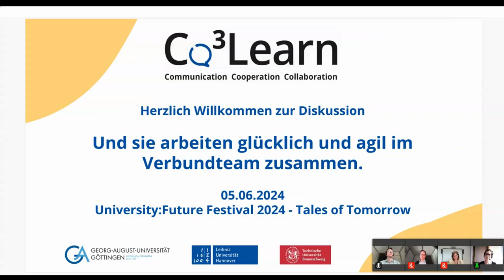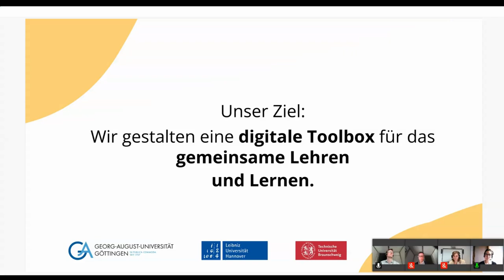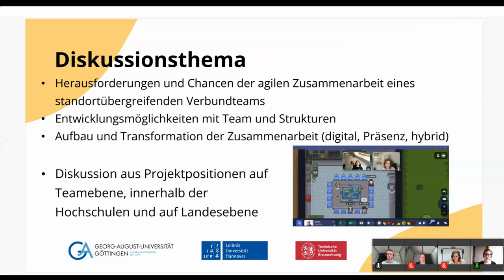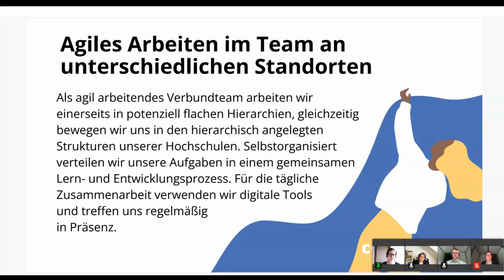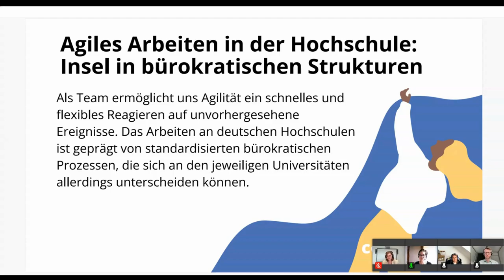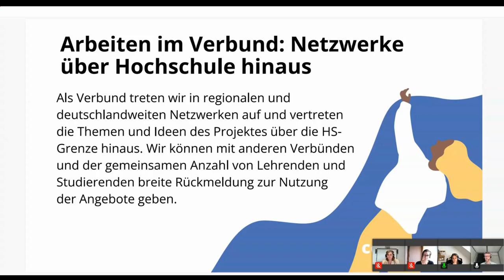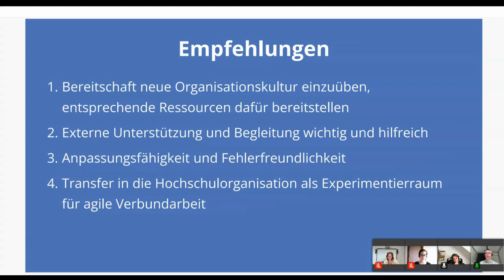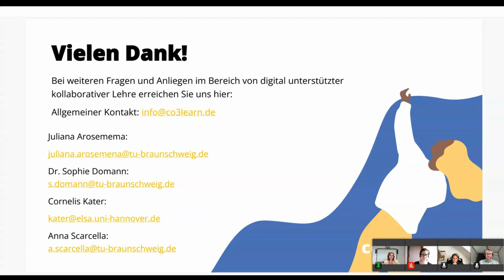Und sie arbeiten glücklich und agil im Verbundteam zusammen - Domann, Kater, Scarcella, Arosemena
Und sie arbeiten glücklich und agil im Verbundteam zusammen: Eine Diskussion von Sophie Domann, Cornelius Kater, Anna Scarcella, Juliana Arosemena auf dem University:Future Festival 2024.

In unserer Diskussion mit Mitgliedern des Verbundprojekts Co³Learn setzen wir uns mit Fragen zu Wissenstransfer, Kommunikation und der agilen standortübergreifenden Zusammenarbeit auseinander. Es geht um das Erleben von Gemeinsamkeit, (neuem) agilem Arbeiten, einer Rückschau sowie Herausforderungen des klassischen Projektmanagements an Hochschulen im Vergleich zu innovativen und agilen Ansätzen. Die Leitfragen lauten: Wie kann das Team eines Verbundprojekts agil zusammenarbeiten und können die Erfahrungen auch auf den gesamten Hochschulkontext übertragen werden?
Diskutiert werden auch die Möglichkeiten zur Befähigung selbstorganisierter Teams, die Notwendigkeit von Präsenzzeiten und unterstützende digitalen Tools wie gather.town. Dazu gehört das Erleben von Gemeinsamkeit auf sozialer Ebene und als Mittel zum Wissenstransfer. Wir gehen auf die Teamentwicklung durch externe Unterstützung, Workshops und Schulungen ein und diskutieren die Notwendigkeit von Weiterbildung zu neuen Formen der Zusammenarbeit. Thematisch schließt die kollaborative Arbeit als Teil der Projektentwicklung auf inhaltlicher und organisatorischer Ebene an.
Des Weiteren diskutieren wir die Nutzung von agilen Events wie dem Daily und von geteilten Dokumenten für den Wissenstransfer zwischen Teamleitung, Team und studentischen Hilfskräften. Ziel ist es, gemeinsame Thesen und Fragen zu bearbeiten, auch im Hinblick auf die Herausforderungen, die die einzelnen Hochschulstrukturen darstellen. Abschließend sollen die Erfahrungen transparent in Empfehlungen und Weiterentwicklungen der Zusammenarbeit in Verbundprojekten transformiert werden.Die Teilnehmer*innen bestehen aus Projektleiter, zwei Mitarbeitenden und studentischen Hilfskräften.